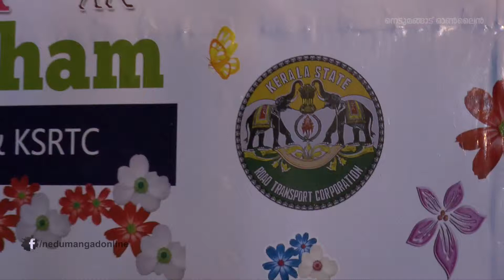KSRTC Jaiva Vaividhya Radham